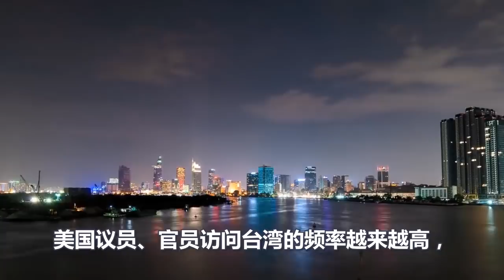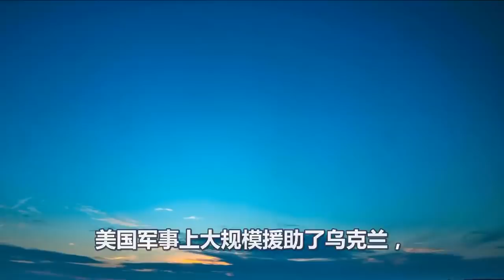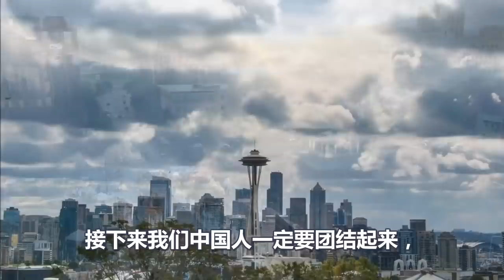炸裂、美国来势汹汹、彻底引爆台海危机、